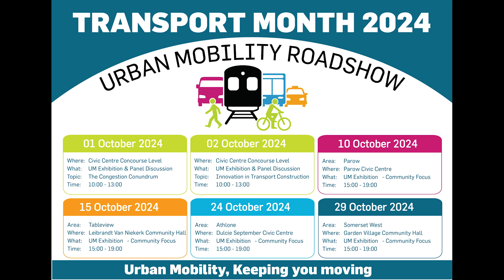Coming soon! Transport Month October 2024.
The City of Cape Town’s Urban Mobility Directorate is hitting the road this Transport Month! Transport Month is celebrated in October annually – this year we’re bringing it to you.